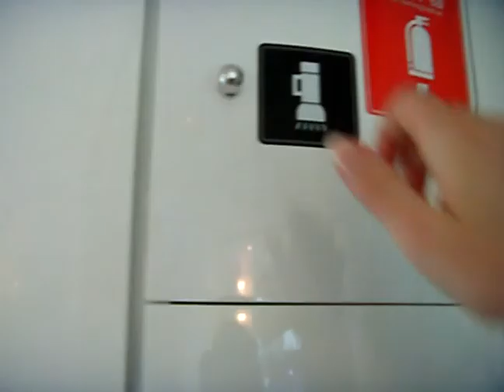train high tech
train high tech beppu-oita